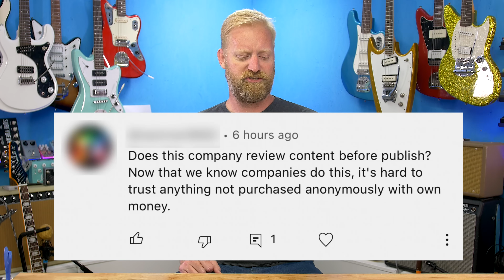DON'T TRUST GUITAR YOUTUBERS THAT DO "THIS"... - Long rant on channels buying gear to demo/review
Wanna check out my demo rates and info? here you go
I will try my best to answer as many as possible over the weekend.
Check out this channel that got sent a Fesley that wasn't as good as what I got